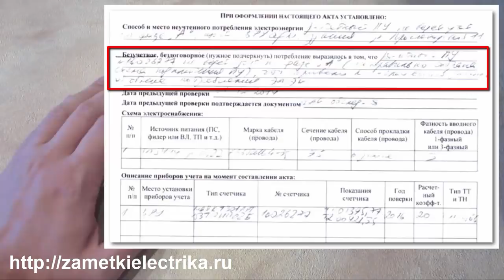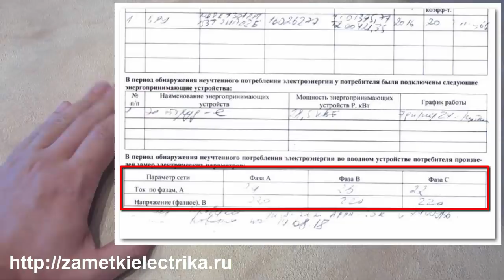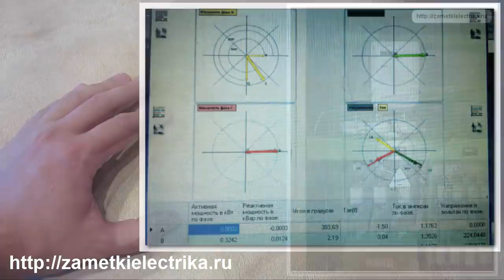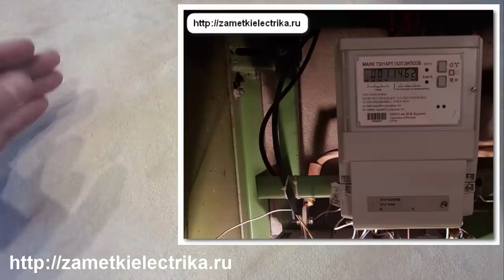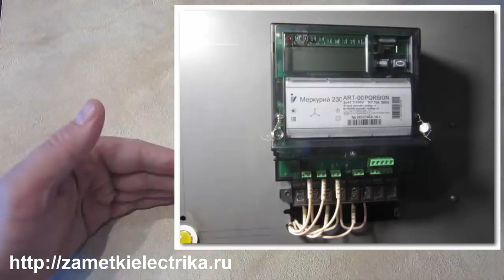Ошибка подключения трехфазного электросчетчика (реальный пример)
Ищем причины неучтенного потребления электроэнергии по фазе А...